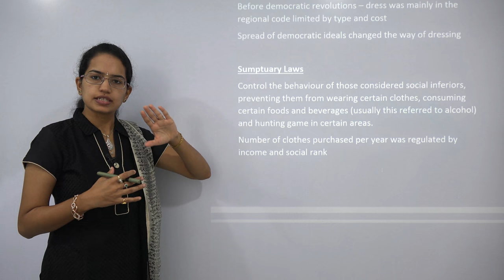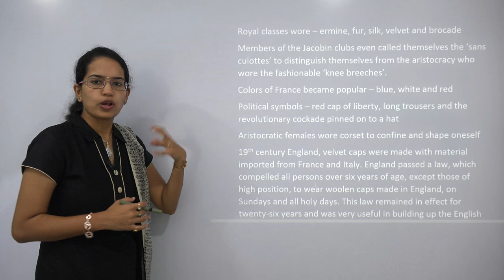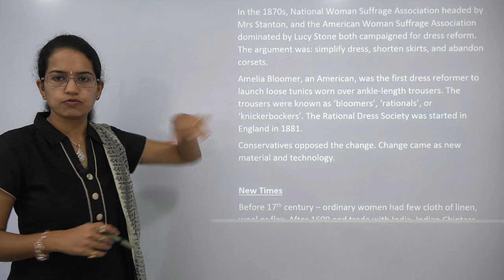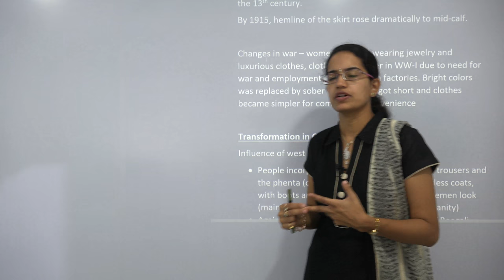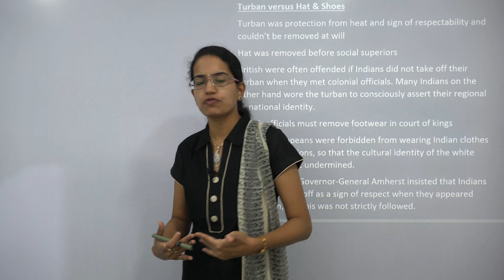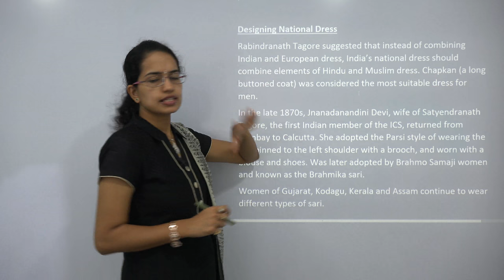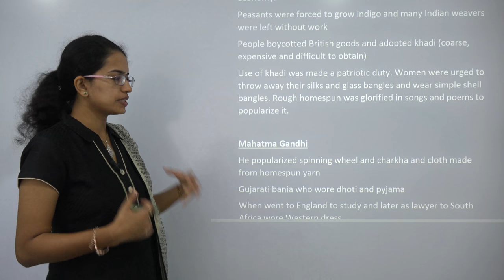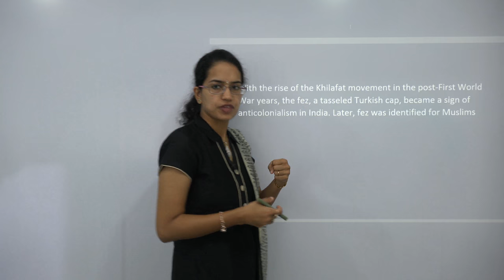NCERT Class 9 History Chapter 8: Clothing A Social History | English | CBSE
Dr. Manishika Jain explains NCERT Class 9 History Chapter 8: Clothing A Social History

Clothes shape the notions of grace, beauty, modesty and shame.

Before democratic revolutions – dress was mainly in the regional code limited by type and cost
Spread of democratic ideals changed the way of dressing

Sumptuary Laws
Control the behaviour of those considered social inferiors, preventing them from wearing certain clothes, consuming  certain foods and beverages (usually this referred to alcohol) and hunting game in certain areas.
Number of clothes purchased per year was regulated by income and social rank
Royal classes wore – ermine, fur, silk, velvet and brocade

Clothing @0:06
Sumptuary Laws @0:24
Royal Classes Wore @1:48
New Times @4:25
Transformation in Colonial India @5:1
Turban Versus Hat & Shoes @6:34
Designing National Dress @9:01
Swadeshi Movement @9:53
Mahatma Gandhi @10:47